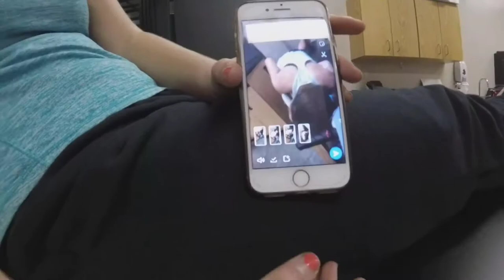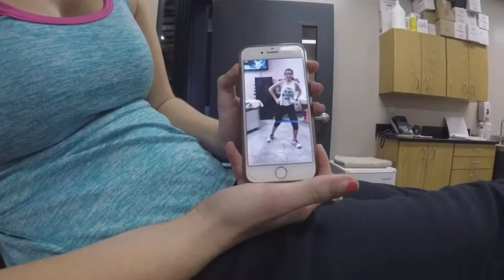Fun at Cowley College: Episode 1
Episode 1:
One of many episode of the things that happen here at Cowley College: Home of the tigers! Hahaha. I hope you ENJOOOOOOOOY